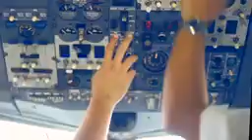Merpati Nusantara Airline | Merpati Bangkit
Merpati Nusantara Airline bangkit dan mengudaralah di langit Indonesiaku 😇